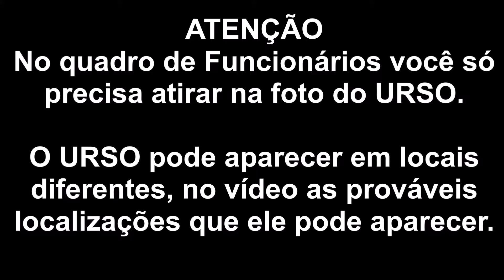Call of Duty Infinite Warfare - Troféu [Eu Amo Os Anos 80] Músicas do MW1 e MW2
No mapa existem 8 quadros de funcionários espalhados você precisa encontrar 3 quadros com a foto do URSO atire apenas na foto do URSO, para começar a o troféu.

No caso do URSO são diversos os locais onde ele pode aparecer você precisa encontrar 5 URSOS para desbloquear a musica do MW2 e consequentemente o troféu.

Segue ai galera!!

Avaliem o vídeo por gentileza.

Obrigado a todos e boa jogatina.